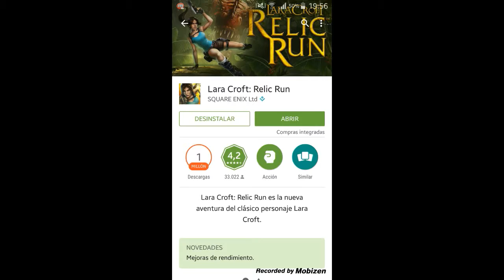LARA CROFT RELIC RUN HD (ANDROID / IPHONE APP) GAMEPLAY / REVIEW EN ESPAÑOL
Hola a todos! Aquí os dejo una review/gameplay del juego Lara Croft Relic Run, un juego disponible para plataformas ios y android.